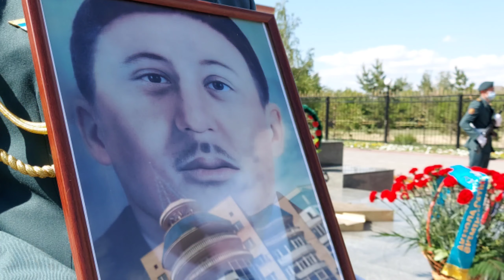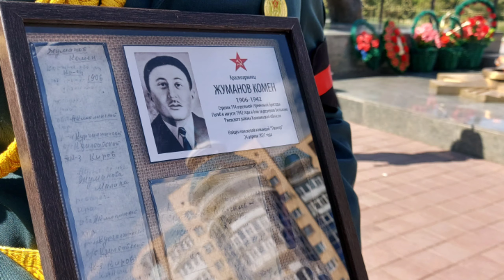Останки солдат ВОВ будут захоронены в Коргалжынском районе Акмолинской области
В Кокшетау состоялась памятная акция «Ерлікке тағзым», участники которой воздали воинские почести солдатам, погибших во время Великой Отечественной войны. В мероприятии приняли участие представители посольства Российской Федерации и общественного объединения «Атамның аманаты».⠀
В апреле 2021 года в районе города Ржев Тверской области Российской Федерации поисковым отрядом «Пионер» (г. Москва) были обнаружены останки трех казахских бойцов с медальонами.

Погибшими оказались уроженцы Акмолинской области - солдаты  Камен Жуманов и Толеубай Жумабеков. Имя и фамилию третьего солдата установить не удалось.

Жуманов Камен и Жумабеков Толеубай были призваны на фронт в один день Коргалжынским РВК Казахской ССР Акмолинской области 21 февраля 1942 г. и погибли в одном окопе от разрыва снаряда.

Акиматом Акмолинской области совместно с ОО «Атамның аманаты» проведена работа по транспортировке останков солдат на родину.